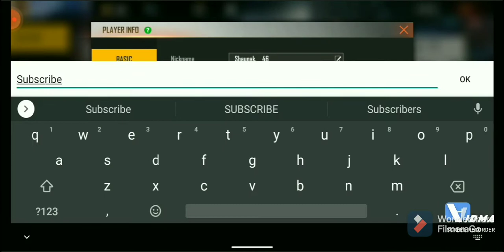playing purgatory map first time | FREE FIRE